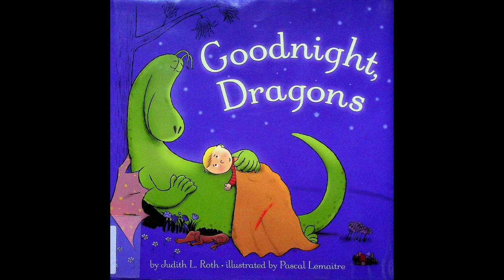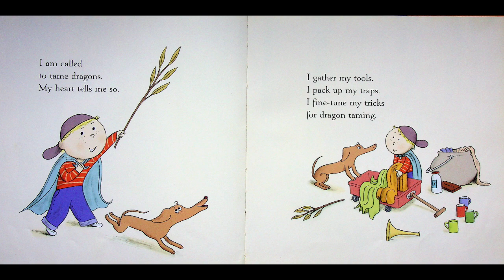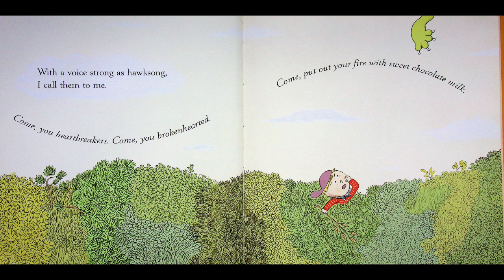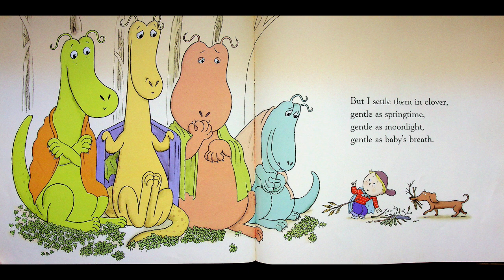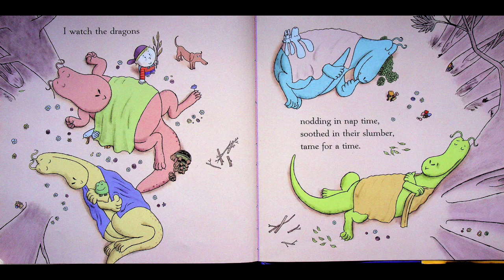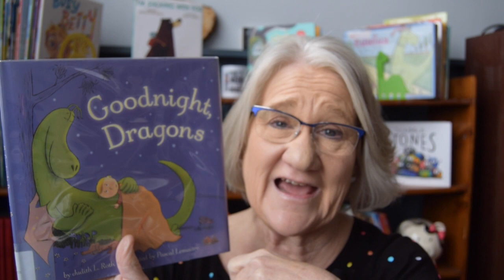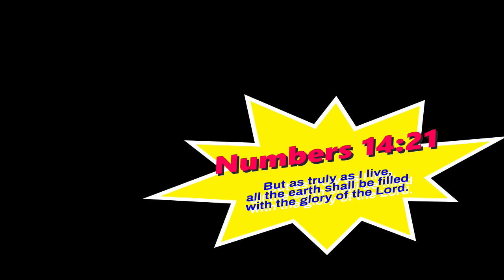Kids Books Read Aloud "Goodnight, Dragons" by Judith L. Roth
It’s bedtime, but there are dragons in the woods and somebody needs to put them to bed.  It’s an adventure book with the boy and his dog as they go on a quest to say “Goodnight, Dragons”